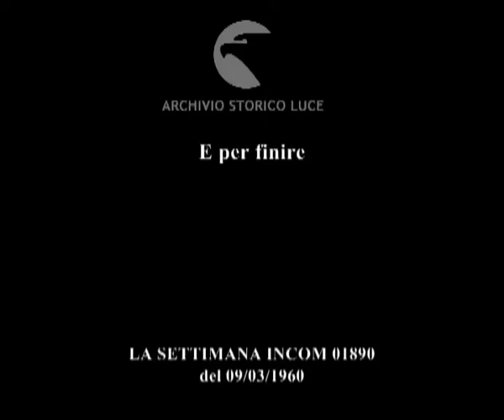E per finire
Descrizione sequenze:Palazzo del Municipio di una città argentina ; uan coppia di sposi davanti al sindaco per celebrare il rito ; lo sposo è giovane mentre la sposa è anziana ; momento della firma dei registri ; una folla aspetta gli sposi fuori del Municipio ; gli sposi si allontanano ;